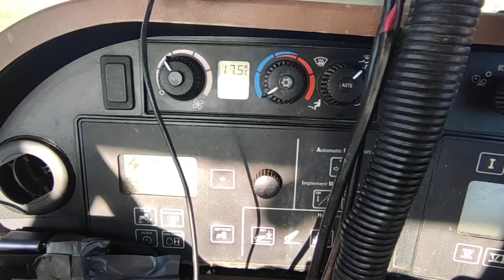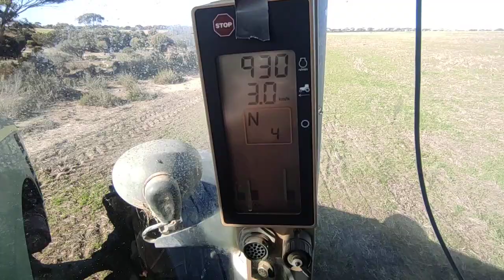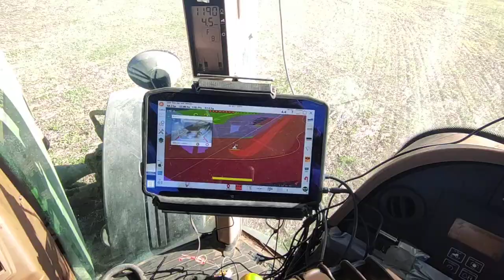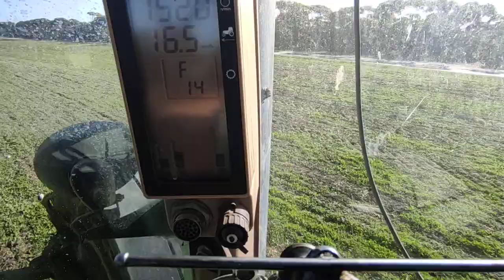Multispreading Supa phosphate and Supa Min- Beaumount Western Australia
The multi spreader can spread an eight meter swath with Supa min(depending on conditions),the Supa Phosphate spreads much wider, but there was much more Supa min in that mix so we left the GPS setting on eight meter. This was the first video ive made, so hopefully I can get the quality to be better in my future videos.